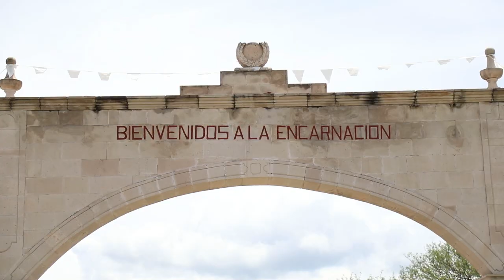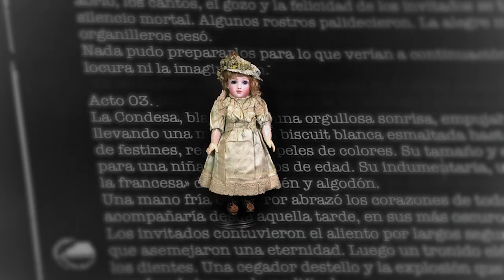En Busca de la Leyenda; La hija del Conde Moncada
La famosa Casona de Villanueva continúa escondiendo grandes misterios. Visitantes señalan haber tenido algún avistamiento paranormal.

Cuenta la leyenda que los dueños de la “Hacienda Encarnación” no pudieron tener herederos, por tal motivo mandaron pedir de Europa una hermosa muñeca rubia.

La muñeca de porcelana era tratada como una pequeña niña, la cual vestía hermosos vestidos y además paseaba en carriola por el poblado.

Aquí inicia la parte terrorífica, ya que se comenta que conforme pasaban el tiempo la muñeca crecía en tamaño, hasta tener aspecto de una niña de tres años.

Hoy en día se desconocer el paradero de “La hija del Conde Moncada”, pero personas la han visto correr por la casona y algunos otros han tenido la oportunidad de verla de cerca.